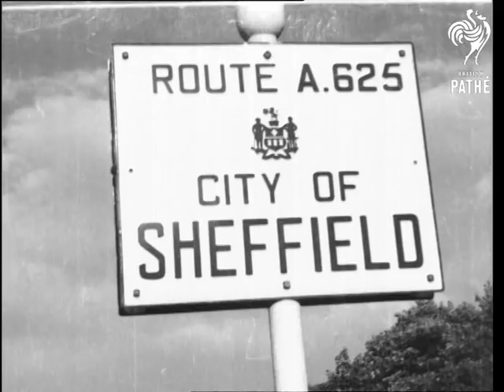Sheffield - Famous Cities Of Britain No. 7 (1933)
Titles read: "FAMOUS CITIES OF BRITAIN - Sheffield.  The City of Steel - Described by the Lord Mayor, Alderman Ernest Wilson, J.P.".

Sheffield, South Yorkshire.

Various shots of the city of Sheffield, including a tram or trolley bus moving through the countryside around the city, pan across the rooftops of Sheffield, the busy High Street and Fargate, the Town Hall, freight being pulled on the railways.

Several shots at a steel foundry show molten steel being moulded into ingots, to be used for tramway points and crossings.  Large sheets of stainless steel are moved about in a factory.  Men work on an electrical furnace for making steel that will be sent to Russia.  Women in overalls work on a machine that makes the magnets for 'moving coil loud speakers'.

We see numerous men and women working on Sheffield Plate silver items.  A man forges cutlery in a factory; a case is opened to show a whole set of Sheffield cutlery.  Scissors are forged and polished.  A huge circular saw is hammered flat.  L/Ss of an aeroplane flying through the air, and a motor car zooming along Daytona Beach (?), United States of America - could be one of the Bluebirds?  Alderman Wilson says "from this city go forth those wonderful steels which have enabled the world's speed records in air, on water and land, to be won by Britain."
 FILM ID:1124.04